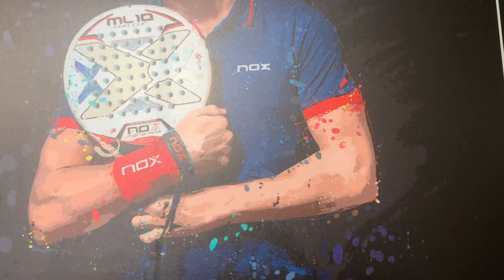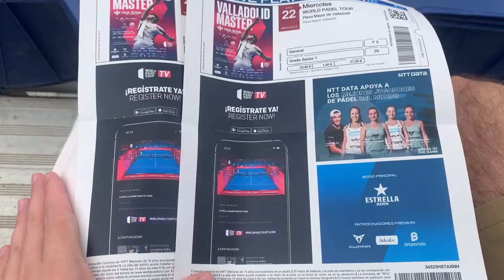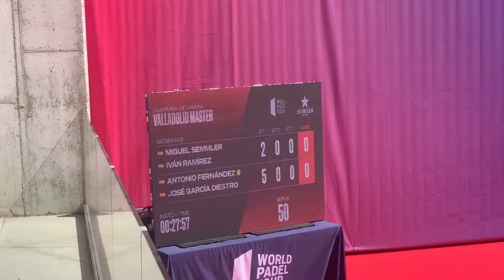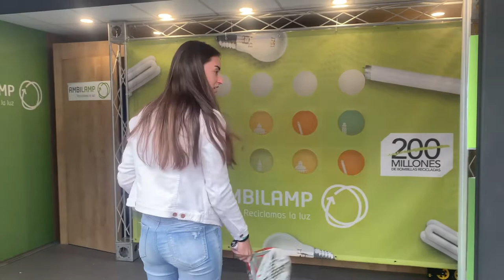WORLD PADEL TOUR Valladolid 2022 + Entrevista con LORENA ALONSO jugadora profesional de pádel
Valladolid es una de las sedes del World Padel Tour y acoge a los mejores jugadores de pádel del mundo. En este vídeo podrás ver todo desde dentro, los calentamientos, mejores jugadas, instrucciones de los entrenadores y  pádel en estado puro.
Además hay una entrevista con Lorena Alonso, jugadora profesional, y con la que tuve el placer de poder hablas unos minutos.
No te lo pierdas y disfruta cada detalle de este deporte tan divertido!